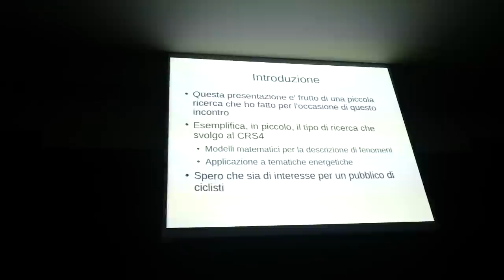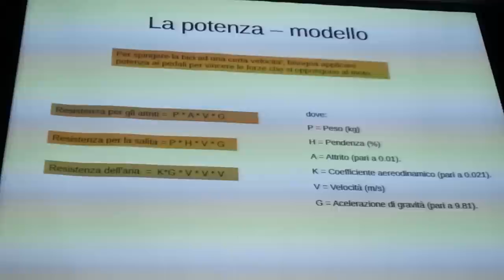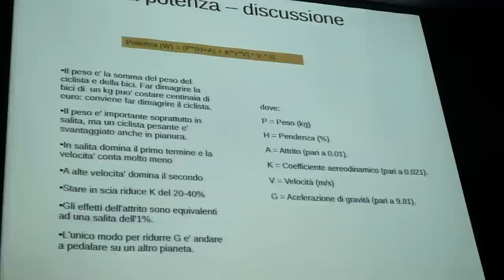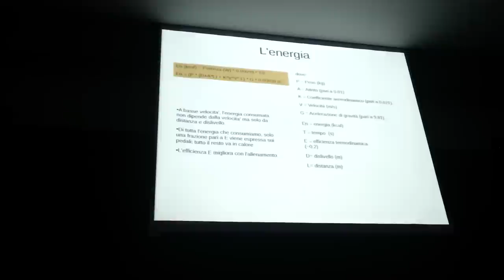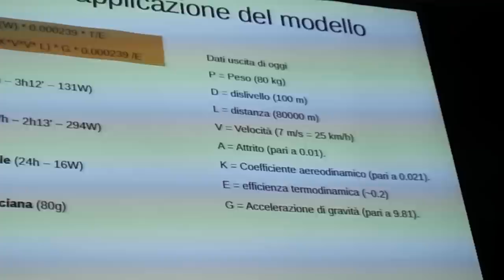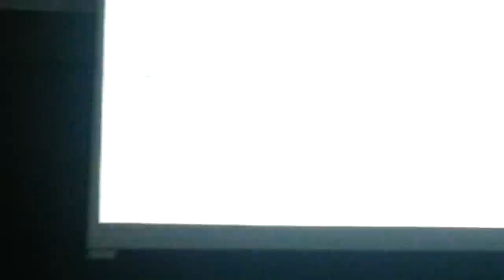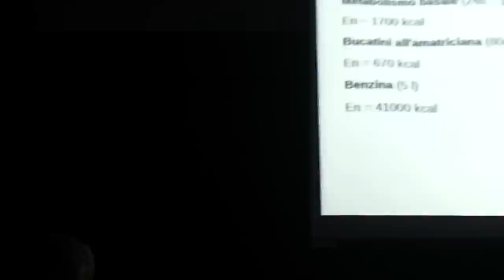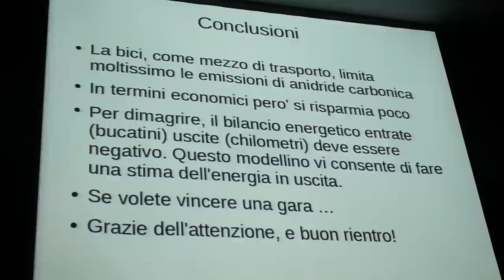Lorenzo Pisani: Energia e Ciclismo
Lorenzo Pisani (Programma Energie Rinnovabili del CRS4) affronta il tema Energia e Ciclismo con il gruppo Amici della Bicicletta in visita al CRS4 (16 Maggio 2013)